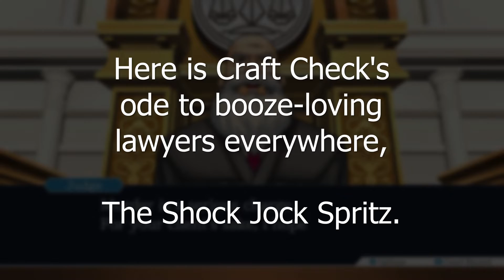Craft Check #34 - The Shock Jock Spritz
Here's an original cocktail for your favourite whiskey-drinking lawyer on the go - a boozy spritz made with scotch and honey liqueurs, refreshing with citrus, clove and smoke on the nose.